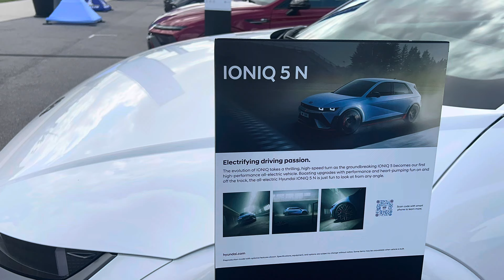Hyundai Exhibit at the Rolex 2024 Challenge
Let see what Hyundai has to offer in 2024,